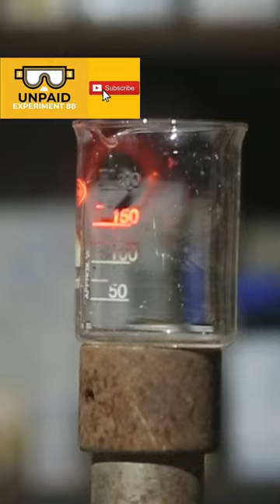Gas Torch Power ⚡✊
Gas Torch Power on glass beaker